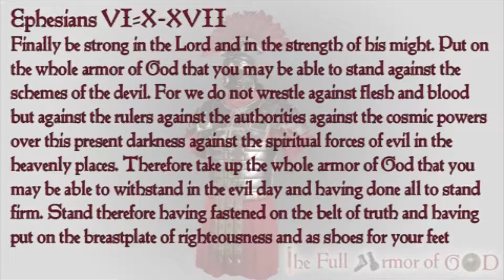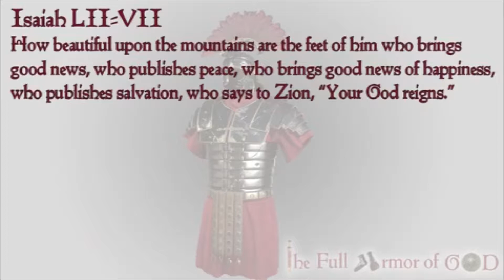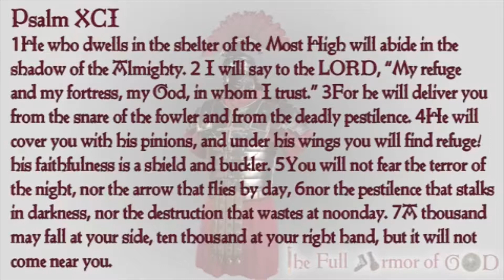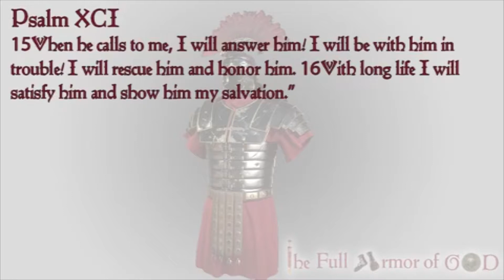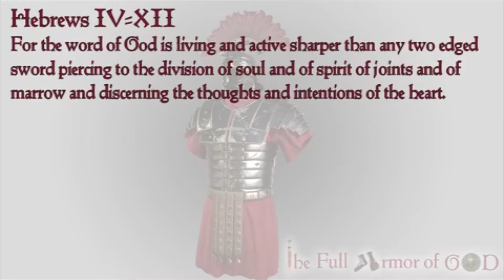The Full Armor of God Part 2 - 8/25/19 - Pastor Paul Petroski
We are all in a war whether we like it or not and God has given us armor for the battle which is outlined in Ephesians. This is the second part in our two part series on the armor of God.